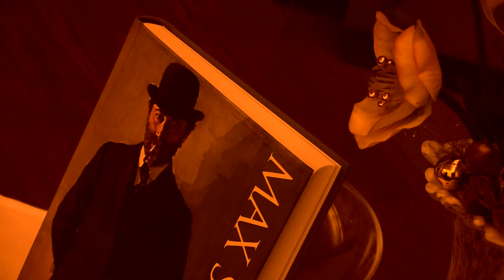Předvánoční setkání ŠKPVU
Představení nové knihy Max Švabinský Malířské a kreslířské dílo 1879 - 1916 ze dne 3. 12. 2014